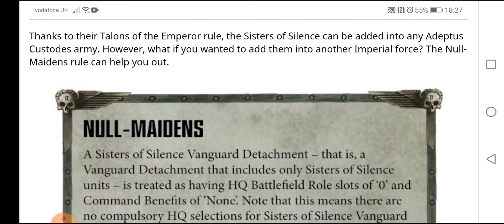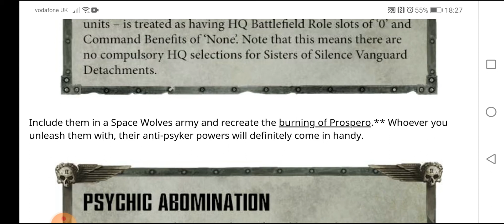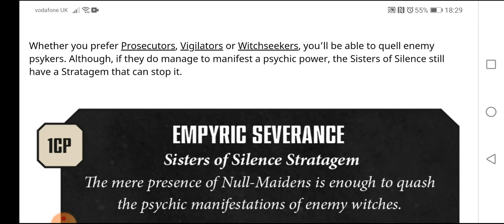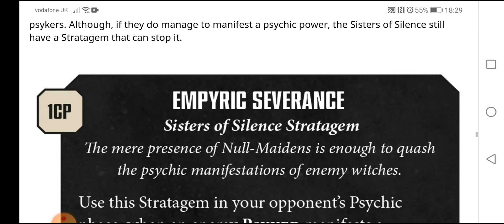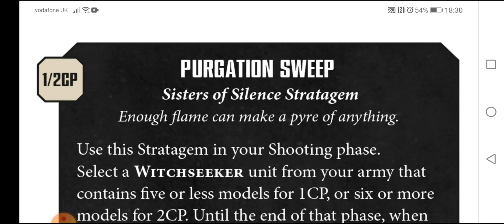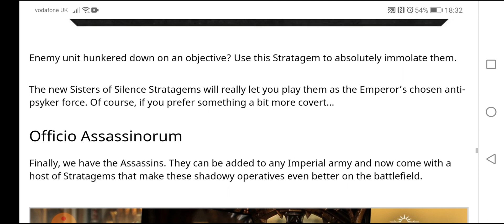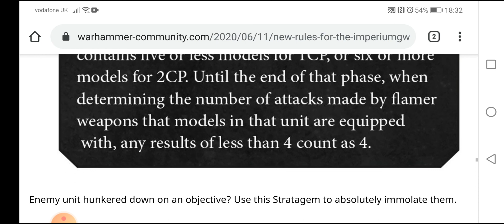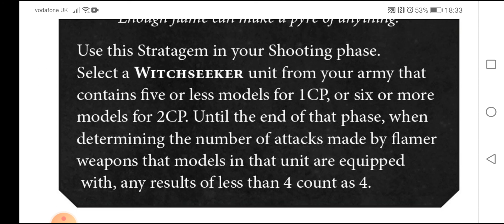Warhammer 40k News: Sisters of Silence New Rules / 11 June 2020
Hi Guys

So this video is dedicated to the golden girls of the emperor, the Sister of Silence. Throughout the video, the buffs and new ability's these lady's get, just get better and better. If you have a heavy psychic army, prepare yourself, that is all i can say. Watch the video all the way to the end for even more goodies.

Painting Pad:

We are a new channel and would love to do this full time, so the support is appreciated.